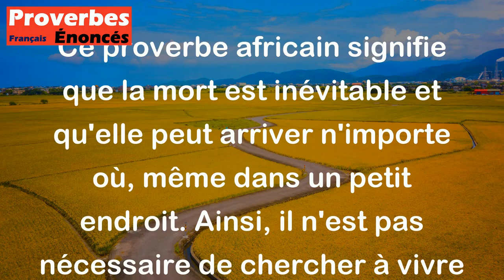Le lieu où on attend la mort n'a pas besoin d'être vaste. - Proverbe Africain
Ce proverbe africain signifie que la mort est inévitable et qu'elle peut arriver n'importe où, même dans un petit endroit. Ainsi, il n'est pas nécessaire de chercher à vivre dans de grands et luxueux espaces, car cela ne peut pas garantir une fin paisible ou une mort moins douloureuse.